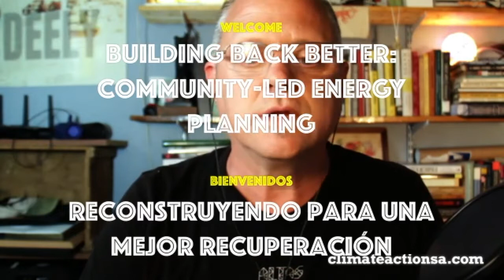3. Building Back Better: Community-led Energy Planning for a Time of Crisis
CPS Energy's Board of Trustees and our City Council are supposed to protect our communities by overseeing the operations of CPS Energy. Yet, just like the state Public Utility Commission, they failed us, plunging nearly 400,000 into freezing darkness. A community-led energy planning process is how we start making this right. Come help move us toward energy democracy and buld a safer San Antonio. Featuring DeeDee Belmares of Public Citizen and Chrissy Mann of Sierra Club.